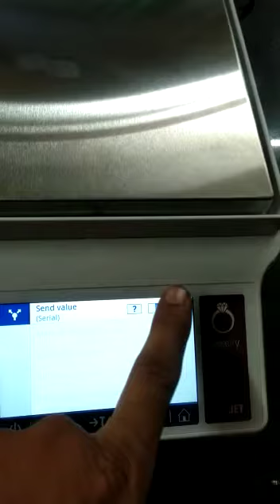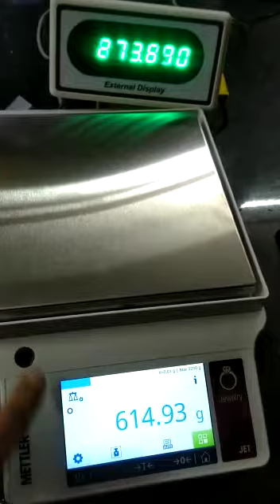Display Setting For Mettler Jet Series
Display Setting For Mettler Jet Series FOR DETAIL CONTECT JAY INSTRUMENT - 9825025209